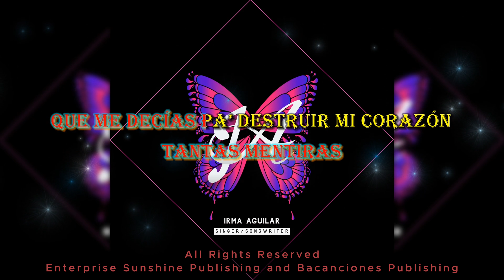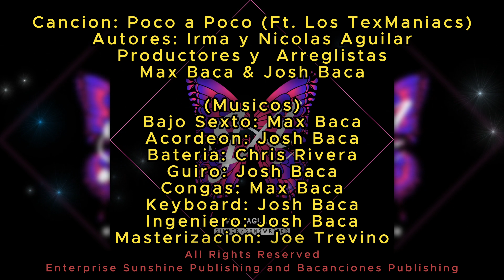Irma Aguilar - Karaoke "Poco a Poco" (Ft. Los TexManiacs)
Cancion:Te Amare Ft. Los TexManiacs (Karaoke Video)
Autores: Irma Aguilar y Nicolas Aguilar
Productores y  Arreglistas
Max Baca & Josh Baca

(Musicos)
Bajo Sexto: Max Baca
Acordeon: Josh Baca
Bateria: Chris Rivera
Guiro: Josh Baca
Congas: Max Baca
Keyboard: Josh Baca
Ingeniero: Josh Baca
Masterizacion: Joe Trevino

(Letra)
Va sanando mi noble corazón

Tantas mentiras
Tantas mentiras
Que me decías pa’ destruir mi corazón

Solo  recuerdos
Recuerdos me quedan
De tu ingrato, maldito amor
Nuestra historia fue solo una tragedia
Nunca supiste valorar a quien te amo
I
Vas sintiendo lo amargo de tu traición
Y el dolor
El dolor de tus engaños
De tus engaños y falso, cruel amor

Solo  recuerdos
Recuerdos me quedan

OneRpm
2019 Sunshine Music Enterprises Corp
Enterprise Sunshine Publishing y Bacanciones Publishing